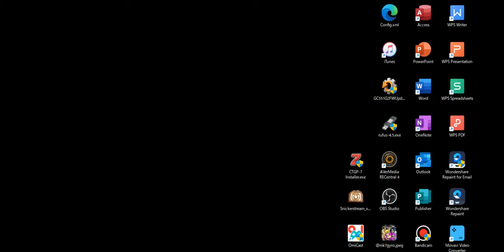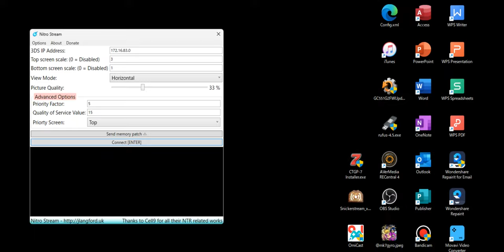3DS cupture test